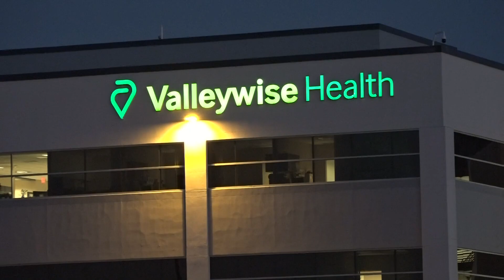Newborn taken from Phoenix hospital found safe, mother in custody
Authorities said Baby Santana was last seen Wednesday at Valleywise Health Medical Center near 24th and Roosevelt streets.